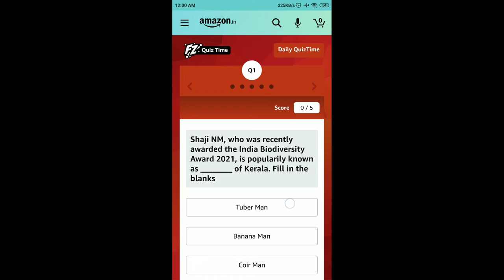Amazon Quiz Answers Today 5 July 2021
Amazon Boat Xtend Quiz Answers

Amazon Zandu Immunity Quiz Answers

Amazon Health And Hygiene Quiz Answers

Amazon Quiz
5 July Amazon Quiz Answers
5 July Amazon Quiz
5 July 2021
Quiz time